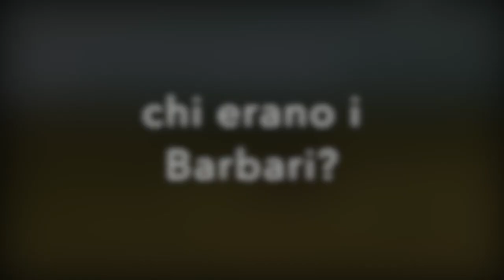chi erano i Barbari?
riduzione a scopo didattico